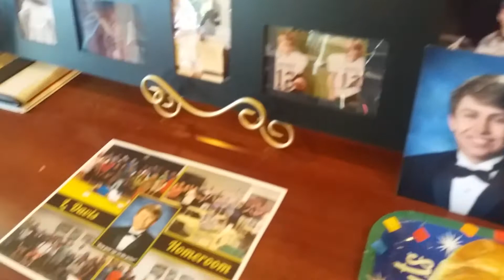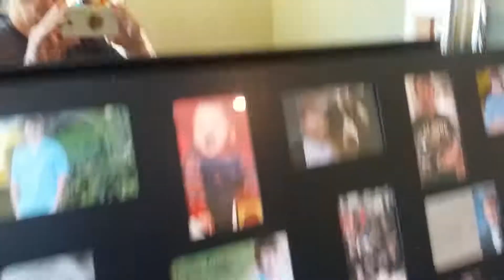Martin Disk 00005000 Jacob graduates on birthday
Jacob has great birthday & graduation